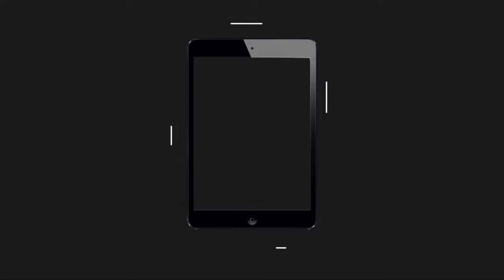UNBOXING BEST WATCHES UNDER 300 RUPEES | BEST LOW PRICE LEVERET COMBO WATCHES | telugu techmate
THE MUSICS USED IN THIS VIDEO ARE CREDICTED TO RESPECTED OWNERS

MOTION GRAPHICS IN THIS VIDEO:
THE GRAPHICS AND VIDEOS USED IN THIS VIDEO ARE CREDICTED TO RESPECTED OWNERS

"unboxing laveret combo watches in telugu"
"Combo watches unboxing in telugu"
"BEST BUDGET WATCHES UNDER 300 RUPEES IN TELUGU"
"4 COMBO WATCHES FOR ONLY 300/-"
"best COMBO WATCHES UNDER 300 RUPEES"

THATS ENOUGH ,,.
WEBSITE DESCRPTION:-
APP DETAILS

product description:-
Water Resistant
Yes
Display Type
Analog
Style Code
new attrective set of 4 Boy's combo
Occasion
Casual, Party-Wedding, Formal
Watch Type
Wrist Watch
Pack of
4
Sales Package
4
Shock Resistance
Yes
Scratch Resistant
No
Strap Material
leather Strap
World Time
yes
Strap Type
simple
Strap Design
simple
Power Source
cell
Dial Color
Blue, Blue, Black, Black
Long-lasting Precision Timekeeping This Happy Khajana wrist watch comes with a Quartz movement, which is longer-lasting and more accurate compared to commonly-used Indian movements. Lightweight Leather Band Strap Thanks to its lightweight strap and dial, this Happy Khajana wrist watch looks trendy and is easy to wear on your wrist.The Happy Khajana wrist watch has a 100% stainless steel back, which ensure no irritability on your skin.

please also watch other videos that are useful to you..

HOW TO RETURN OR REFUND MY MOBILE IN FLIPKART | TELUGU TECHMATE | RETURN PRODUCT IN ONLINE SHOPPING :-

HOW TO CLEAN AC FILTERS AT HOME | DIY | AC CLEANING AT HOME IN TELUGU | DUST | TELUGU TECHMATE | :-